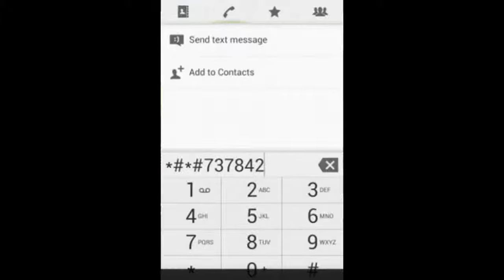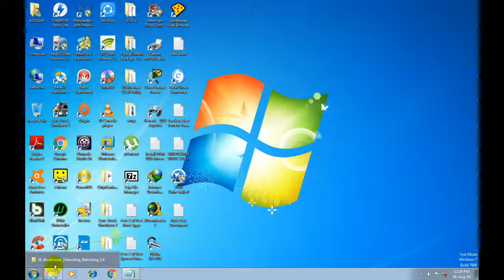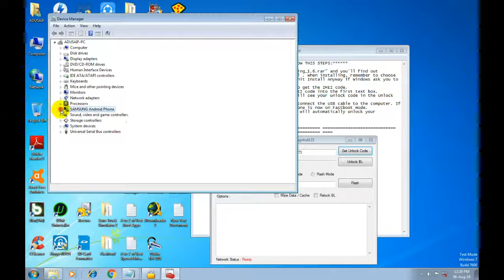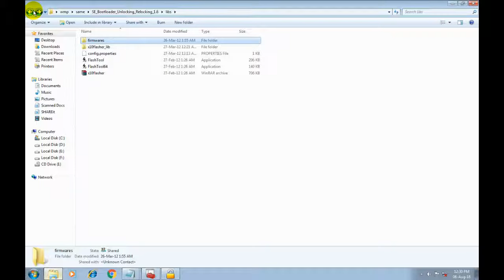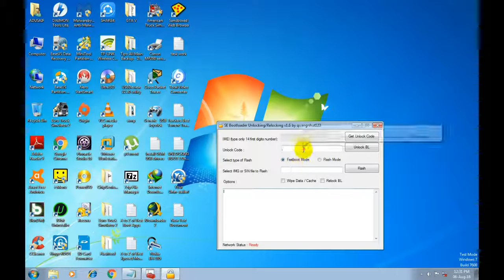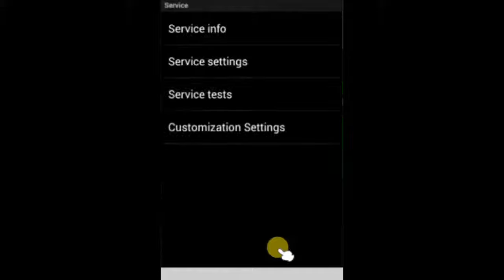How to Unlock Bootloader of Sony Xperia™ Tipo Dual - ST21i2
This is a Video Tutorial Regarding How to Unlock Bootloader of Sony Xperia™ Tipo Dual - ST21i2

-: NOTE :-
Before Starting, Please do Take a Full Backup of Your Device.
While Unlocking Bootloader Your Device Will be Remain Rooted.
But, Your Device had got Flashed One More Time's Your
Data on Internal Memory is Safe But, App+Data on Internal SD is not Safe,
It is Flashed/got Deleted in By this Method
Your SuperUser App is also Get Uninstalled/Deleted.
But, Device is Still "Rooted" with Installed CWM Recovery.

If SuperUser App is Missing There is nothing to Grant Your App's Permission's
So, Install It Afterwards
"I am NOT Responsible for Any Mistake Done By YourSelf"
"Do It on Your Own Responsibility"

FOR ONLY UNLOCKING BOOT-LOADER FOLLOW THIS STEPS:

- Extract "SE Bootloader_Unlocking_Relocking_1.6.rar" and you'll find out "Flashtool-drivers.exe" 14.5 MiB, run it to install . When installing, remember to choose drivers

for fastboot and Flashmode! Just hit Install Anyway if Windows ask you to install the drivers!
- From your phone dial pad, press *#06# to get the IMEI code.
- Open the program. Enter the 14-digit IMEI code into the first text box.
- Press the Get Unlock Code button. You will see your unlock code in the Unlock Code box.
- Turn off the phone, hold Volume Up and connect the USB cable to the computer. If the LED light turn blue that means the phone is now on Fastboot mode.
- Click the Unlock BL button. The program will automatically unlock your bootloader!

By unlocking the bootloader, it’s possible to put custom ROMs on your Xperia™ device. However, we recommend standard users not to unlock the bootloader, as it is not needed. We are proud to deliver great software experiences through our rigorously tested and official software releases.

How to Unlock Bootloader - Open Devices - Sony Developer World

1.Minimal ADB & Fastboot Drivers:
Flashtool-drivers.exe - 14.5 MiB

How to Check if your Bootloader is Locked or Unlocked?

Hope This Works for you! It did for me!